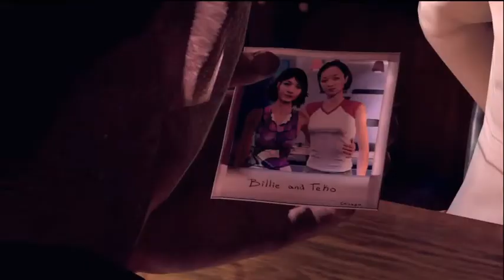Stranglehold Part 6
Part 6! This one is longer because at the end there is a very key cutscene to the storyline. Shit gets real in this episode!!